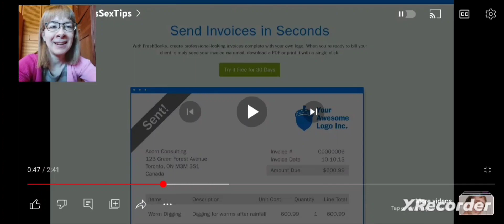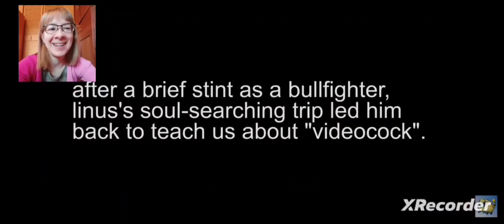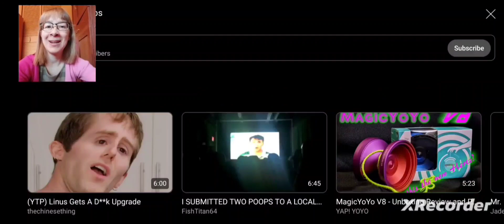TACKLE YOUR CHILD! [YTP] LinusS*xTips REACTION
Linus suggest a gift for the especially g*y person in your life, whether it's your sister's g*y child or your g*y self. He starts off with his usual routine of going through 900,000 price points and then putting on $500 underwear. He then realizes he doesn't care and runs away to become a bullfighter. However, he was not very successful with this and comes back to YouTube to give us advice on whether or not to tackle your child with a videoc*ck or a regular BBCPU. Remember, if you're looking for more s*x tips, you can visit him on Billybillybillib . com